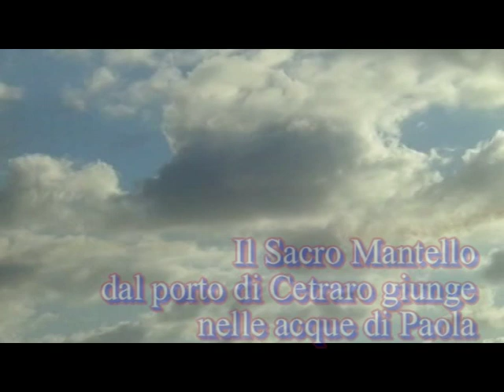San Francesco di Paola - Festeggiamenti nella sua città natale - 3 maggio 2012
3 maggio 2012
Giornata dedicata al Patronato sulla gente di mare d'Italia.
Il sacro mantello di San Francesco viene portato da un corteo di barche da Cetraro a Paola.Successivamente il mantello viene portato sopra una barca fino alla piazza principale e fino alla mezzanotte sosterà nella casa natale del Santo.